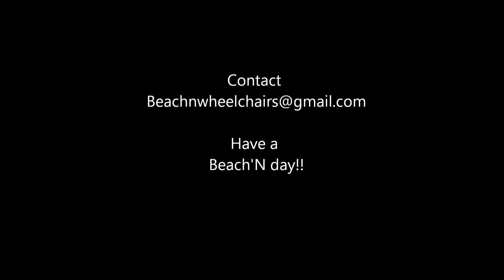Beach N Wheelchairs Beach'N Buggys "Hammer Head"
We are donating this Beach N Wheelchair on Tuesday Oct 9th.  The new owner should be very happy.